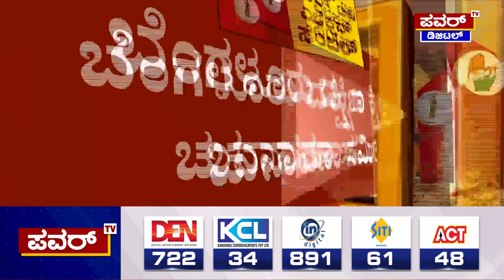Karnataka Election Survey : ಬೆಂಗಳೂರು ದಕ್ಷಿಣ ಕ್ಷೇತ್ರದ ಸಮೀಕ್ಷೆಗೆ ಭರ್ಜರಿ ರೆಸ್ಪಾನ್ಸ್ | Power TV News